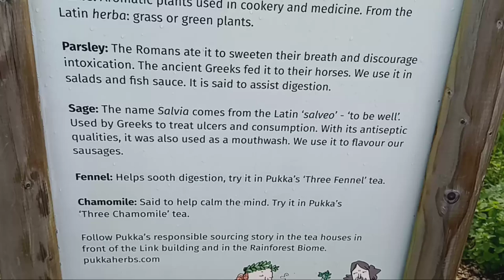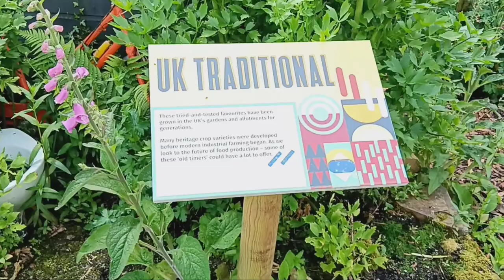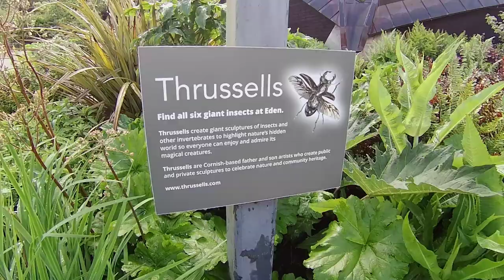Eden Project Outdoor Gardens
A walk around the outdoor gardens at the Eden project on 26th May 2024

Video of the Mediterranean Biome